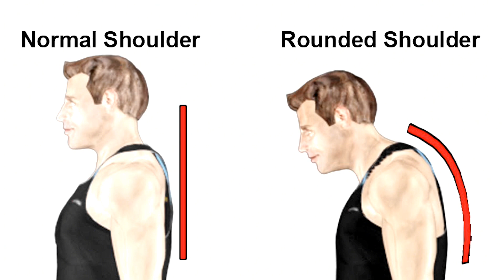the Perfect 10 minutes Daily Posture Routine ( Fix your shit )